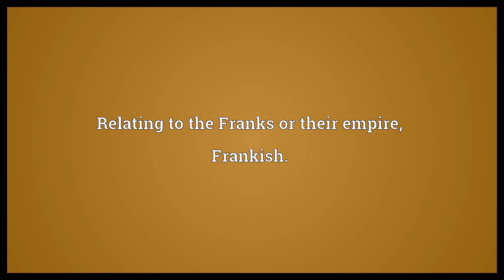Franconian Meaning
Video shows what Franconian means. Relating to the Franks or their empire, Frankish..  Franconian Meaning. How to pronounce, definition audio dictionary. How to say Franconian. Powered by MaryTTS, Wiktionary